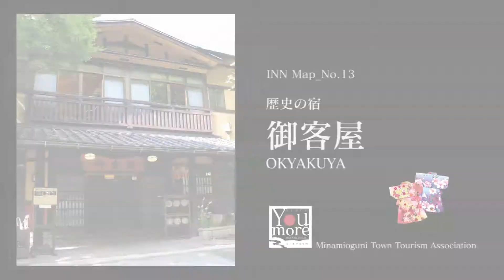＿【You more 南小国】黒川温泉 歴史の宿 御客屋/REKISHINOYADO OKYAKUYA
Kurokawa’s oldest inn has a 300 year history. Please enjoy its nostalgic ambiance. Its staff is Japanese, but some speak a little English.